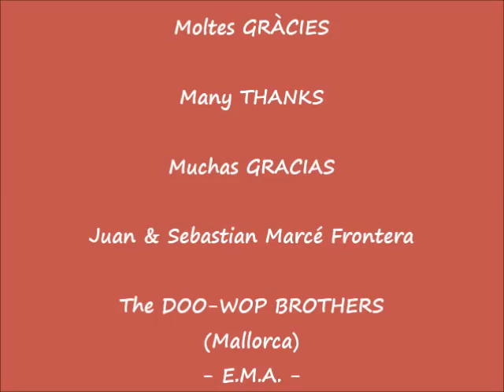Banda Calderona canta a Rocky Sharpe & The Replays (1992)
MEDLEY... la BANDA CALDERONA de Mallorca (España) canta EN MALLORQUÍN (1992) 4 canciones del primer LP de ROCKY SHARPE & THE REPLAYS "Rama Lama" (1979). Las canciones son versiones de "Imagination", "I Knew From The Start", "Love Will Make You Fail In School" y "Oop Doop Doop" ... POPURRÍ (medio minuto de cada una aprox.) ... Gracias muy especiales a quienes me proporcionaron en su día estas canciones. o sea Juan y Sebas Marcé, los DOO-WOP BROTHERS de Mallorca.